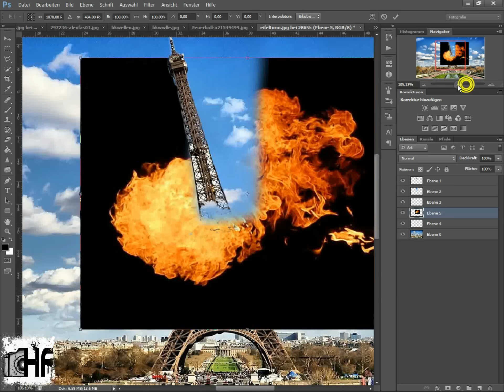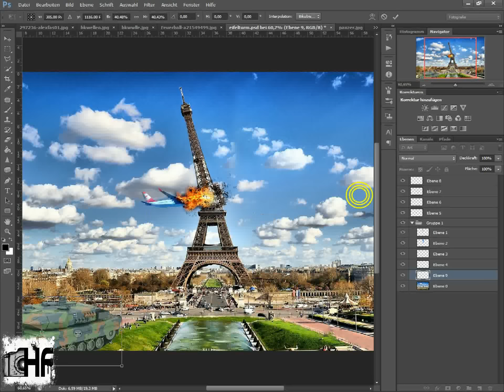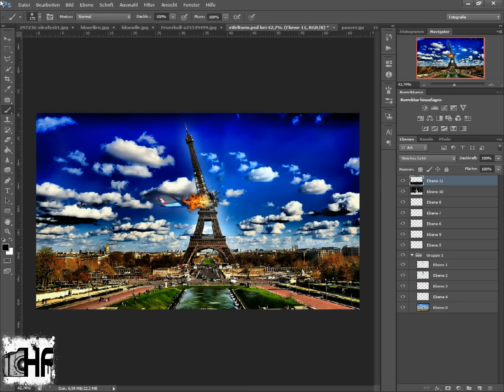Speed Art Paris